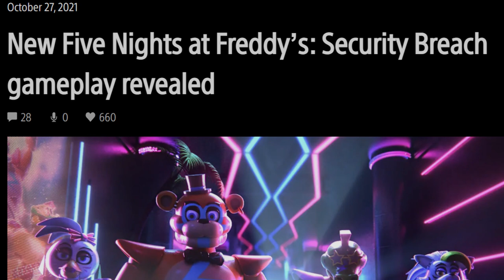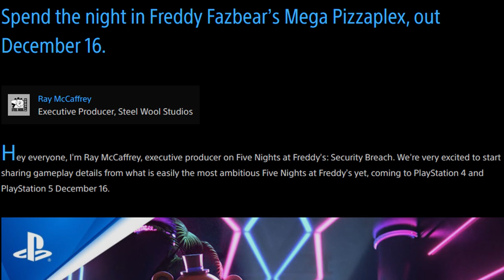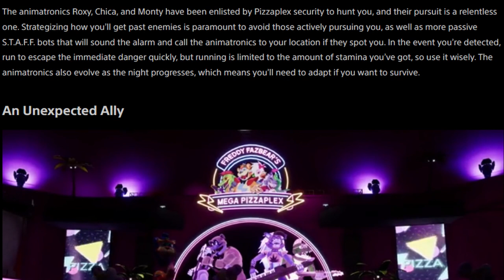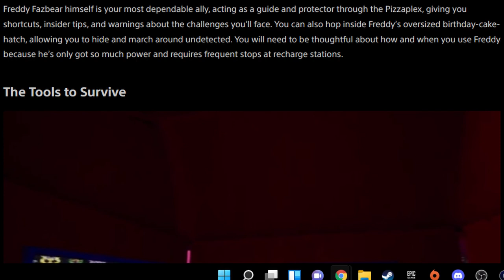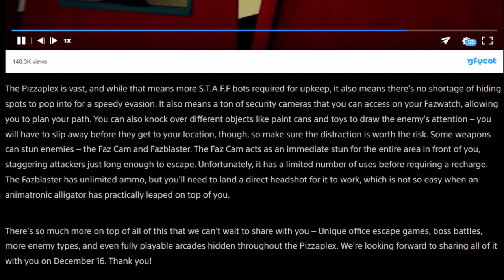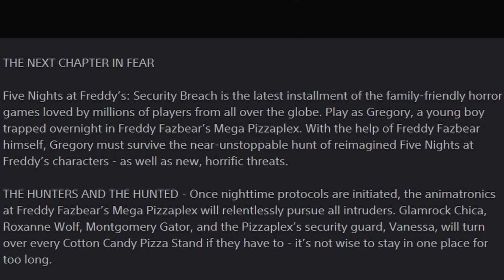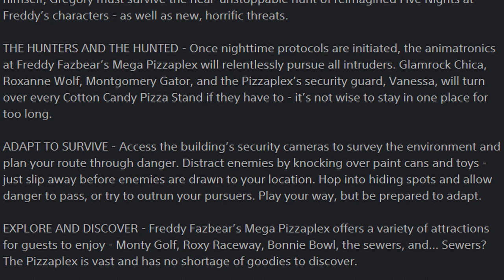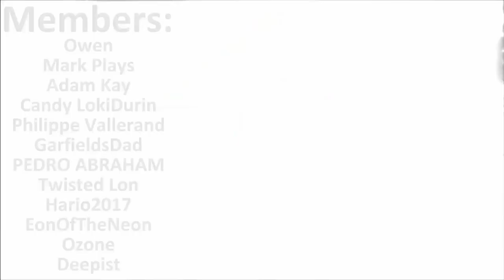FNaF Security Breach MORE GAMEPLAY FOOTAGE & Release Time REVEALED! - FNaF News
Five Nights at Freddy's (FNAF) Security Breach NEWS! Security Breach Gameplay Footage Teaser Trailer and Release Date/Release Time REVEALED!